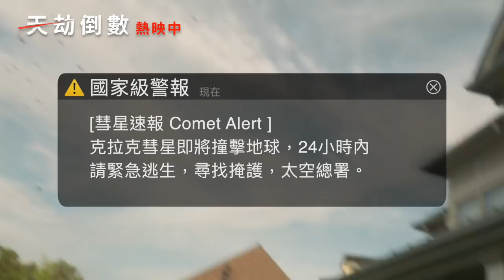【天劫倒數】Greenland 30秒全台冠軍預告 ～ 現正熱映中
★ 【全面攻佔３：天使救援】億萬導演X【捍衛任務】製作團隊 重金打造
★ 彗星末日 毀滅倒數 【全面攻佔】系列 傑哈巴特勒 最強硬漢拯救世界
★ 【死侍２】莫蓮娜芭卡琳 性感女星再度深入險境
★ 超越【氣象戰】的全球毀滅 震撼災難直逼【明天過後】【2012】
★ 2020暑假最強災難動作鉅獻

地球面臨末日危機，偏離軌道的彗星即將衝破大氣層，將世界夷為平地。隨著全球陷入毀滅倒數的恐慌，為了生存挺身而戰的父親約翰（傑瑞德巴特勒 飾）決心把他的家人帶到選中之地，面對分秒必爭的生存關頭，這將成為地球上唯一安全的庇護所. 。
授權